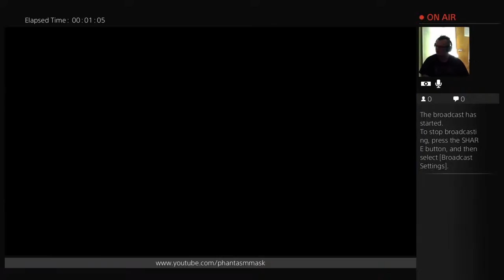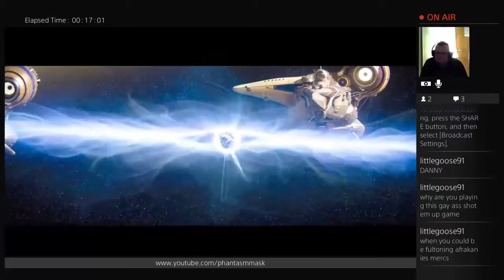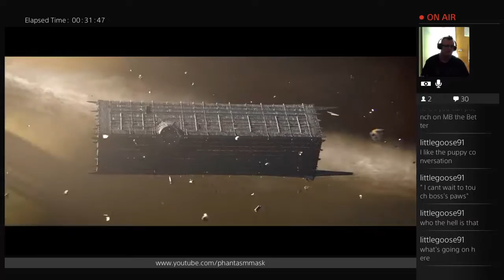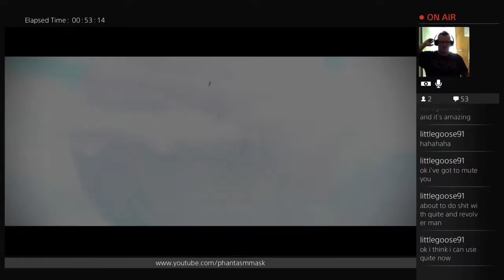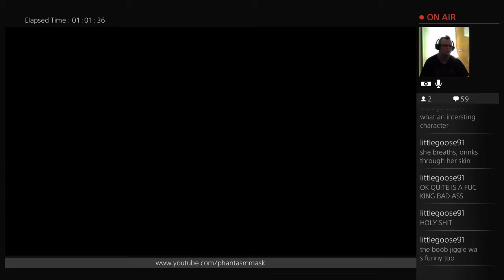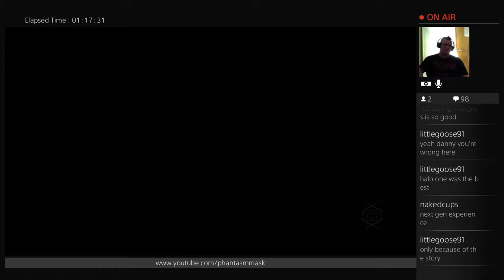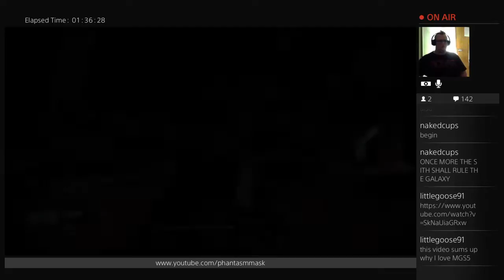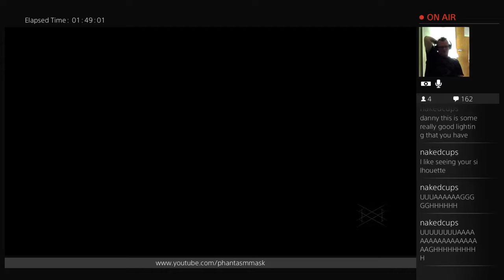PhantasmMask backhands The Taken King